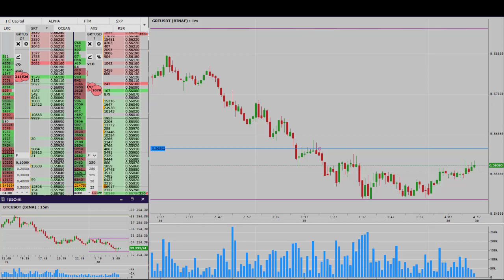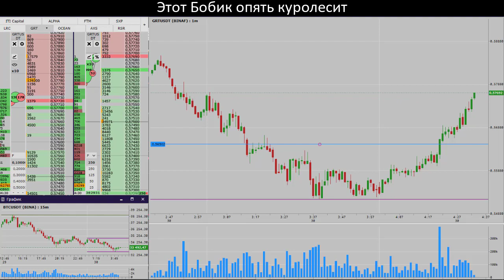Какого чёрта! 1,789% убытка на ровном месте по паре GRTUSDT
Волатильность GRTUSDT столь прекрасна, что бывает ужасно когда ошибся со входом в позицию ...
BTC: 1PrMUwEHYjh7KWHjNHhEsGLr5kmYrbmcsV
ETH: 0xc1b1334501d04d0057a2968bd0253df66292df20